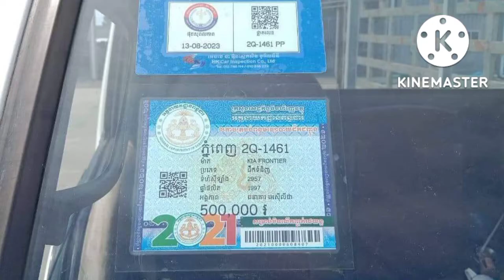9,500$ Kai Frontier 1.4តោន/97កង់ជន្ទៀសឡើងរួច, អាចរំលោះសុទ្ធបាន​, Tel:017/010 82 62 12,088 94 14 644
ឡាននេះស្អាតមុខក្រោយអត់បុក អត់ប៉ះ អត់កាត់ត ឯកសារមានគ្រប់ កង់ជន្ទៀសឡើងរួច ទិញយកទៅប្រើតែម្តង
ចាប់អារម្មណ៌ខលមកលេខខាងក្រោម :
Cellcade   : 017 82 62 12
Smart        : 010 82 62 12
Metfone    : 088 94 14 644